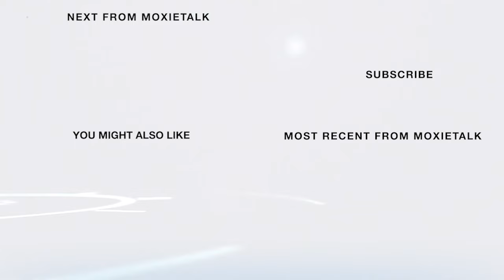🇺🇸🐎 If KY. Sen. Gerald Neal Changed 1 Thing? Dist 33 🇺🇸🐎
Episode 109. KY. State Senator Gerald Neal
Commonwealth of Kentucky Senate District 33 (1989-present)
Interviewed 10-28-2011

ABOUT SENATOR GERALD NEAL

Gerald Neal credits his parents' commitment to the community as laying the foundation for his political career.

Neal advocates for economic development, education, health, welfare, & safe communities.
He is a powerful voice for those who need it most. In his five years as Kentucky state senator of Louisville's 33rd district, Neal has been included in the Kentucky Civil Rights Hall of Fame & received the Clarence Mitchell Award from the NAACP & an Anderson Laureate Award.